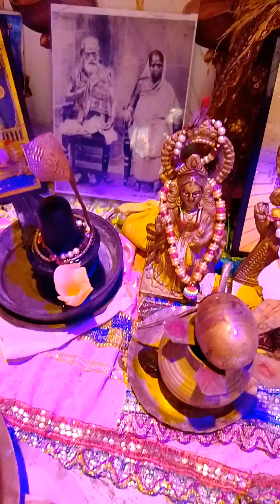Bengali Vlog # বড়োলোকের পাড়া তে থাকি কিন্তু ভালবাসি মধ্যবিত্ত হয়ে বেঁচে থাকতে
Life is a journey, so why not experience it in motion? Join me on this wild ride and let's make every day count. Your support means the world to me!